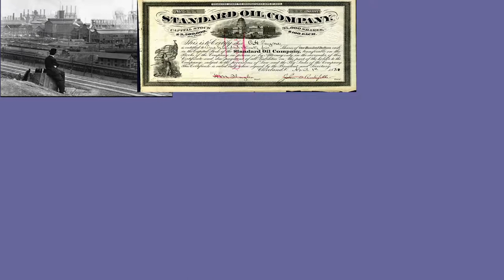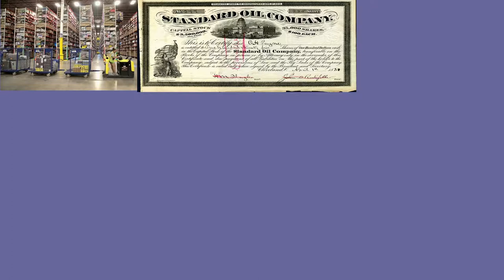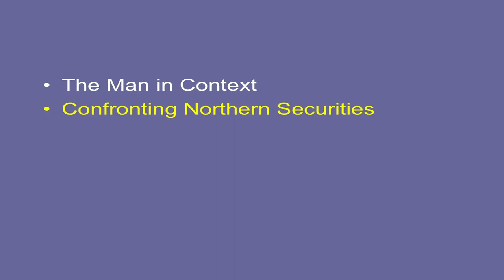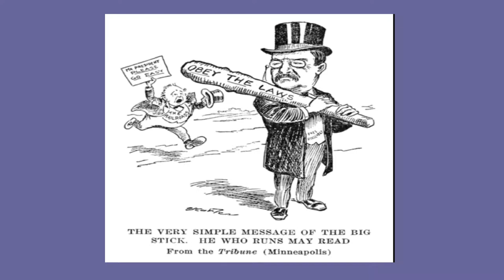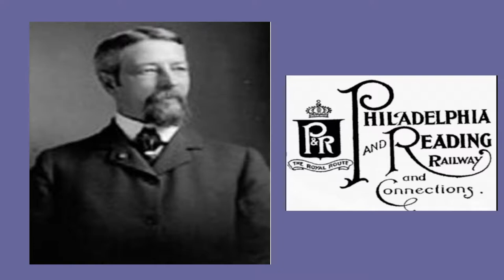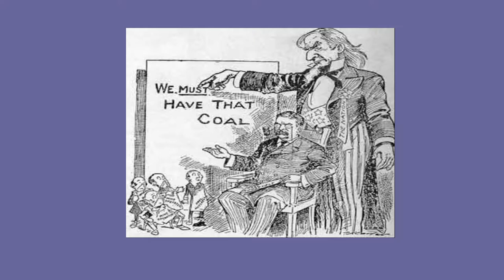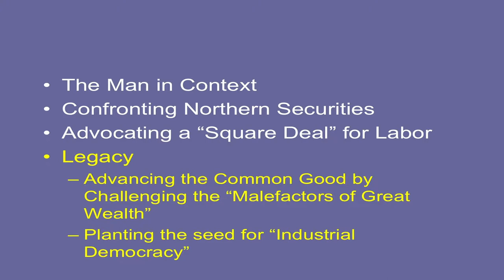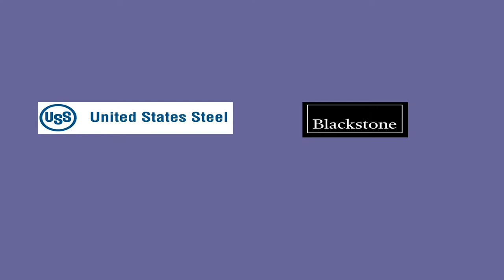TR, the Labor Question, & "Malefactors of Great Wealth" (9/25/2018)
"Theodore Roosevelt, the Labor Question, and 'Malefactors of Great Wealth': Lessons for a New Age of Inequality" - presented by Joseph McCartin

Speaker Nite @ the TR Site is made possible with generous support from M&T Bank and the New York State Council on the Arts (NYSCA)